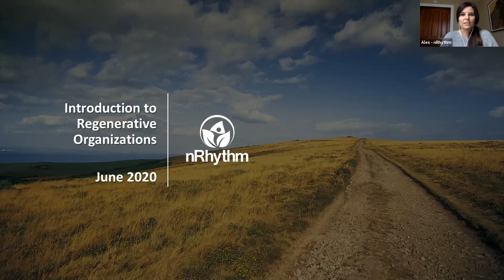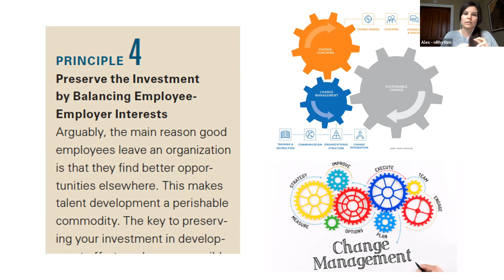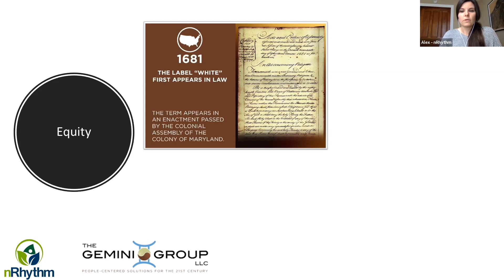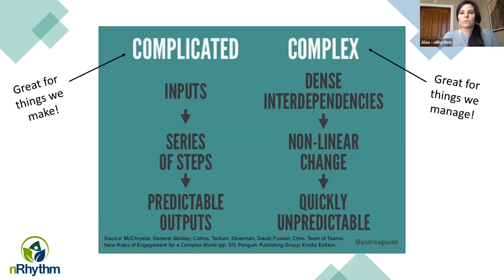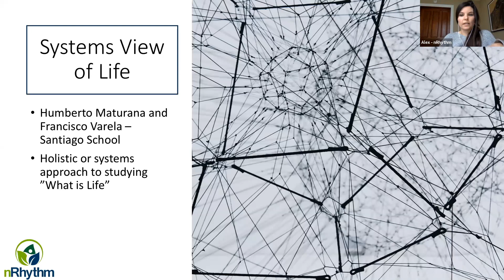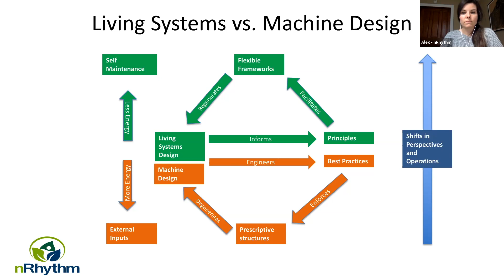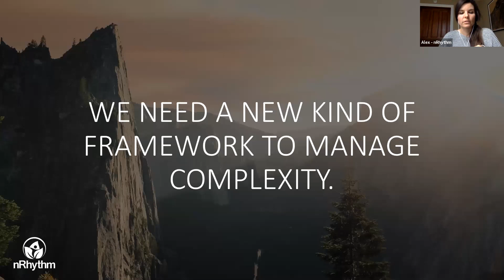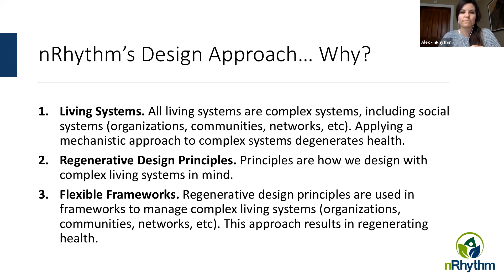Introduction to Regenerative Organizations - June 2020